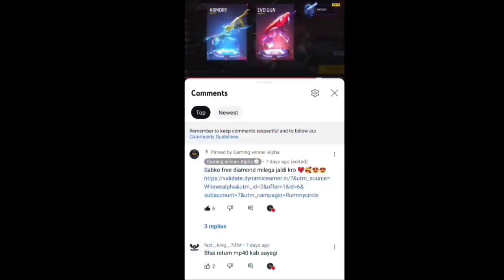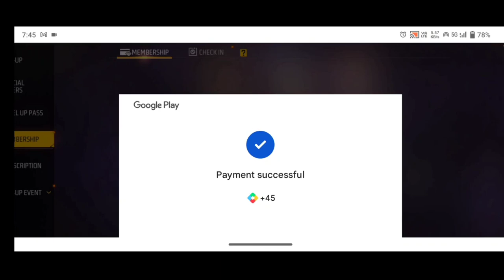Free Fire Cs Rank Season 20 Kitne Baje Aayega Aaj ! Cs Rank Season Change Kyu Nahi Ho Raha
sabko milega diamond 100%❤️👍 -

Free Fire Cs Rank Season 20 Kitne Baje Aayega ! Cs Rank Season Change Kyu Nahi Ho Raha ! New Problem
New Cs rank season Change kab hoga
Cs Rank Season Kitne baje aayega
Cs rank Season kitne baje Change hoga
free fire Cs rank season change kyu nahi hua

New Cs Rank Season 19 Kab Aayega ! Cs Ranked Season 18 Kab Change Hoga ! New Cs Rank Rewards 2023
cs new rank season kab aaega rewards kab aaega
new rank season 19 kab aaygaNew Cs Rank Season 19 Kab Aayega
Cs Ranked Season 19 Kab Change Hoga
New Cs Rank Rewards 2023
cs new rank season kab aaega
cs new rank season kab aayega
cs ka new rank season kab aayega
cs rank season update kab hoga
cs rank season kab change hoga
new clash squad rank season 17fi9
rank season kab change hoga
new rank season kab start hoga
ff new cs rank season rewards
free fire new rank season time
new cs rank season time
cs new rank season free fire
new cs rank season ff
cs rank new season kab start hoga
new rank season kab aayega
ramadan event male bundle kaise milega
how to get ramadan event free male bundle
ramadan free male bundle kaise milega
ramadan event 2022
free fire ramadan event free bundle kaise milega
free fire ramadan event bundle kaise milega
ramadan free bundle kaise milega
ramadan event 2022 full details
free fire ramadan event
free male bundle ramedan
how to complete ramadan event full details
how to get free bundle in ramadan event
stamp collection event full details
ramadan event free fire
ramadan event in free fire
Ramadan event ff
how to complete ramadan event free fir